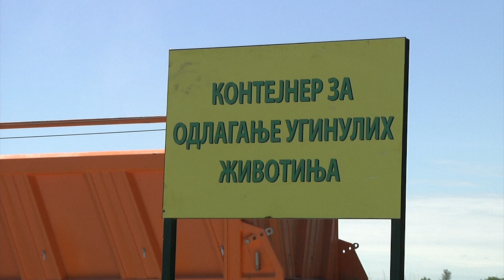Kontejneri za životinjski otpad postavljeni na pet lokacija u opštini Bogatić